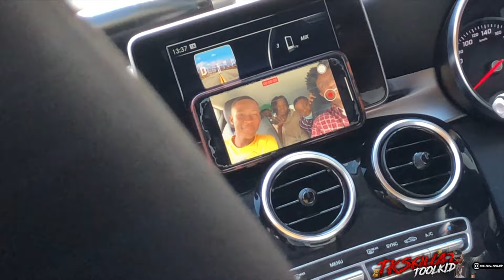NDUMISO MATIME PULLED UP ON ME!!!🤬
EUPHORIA EP OUT NOW!!

WuSSGucci Y’all
Welcome to the Squad
Please join the Squad by juss

Please watch my ads so I can eat 😀